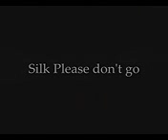Silk Please don't go